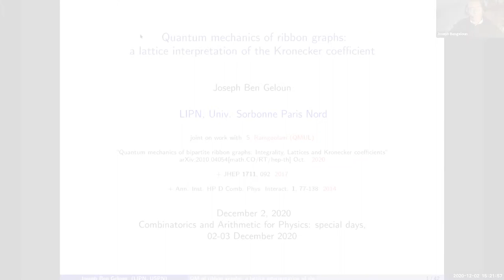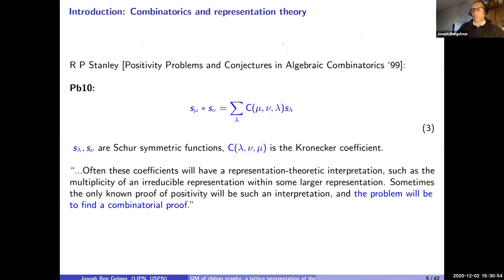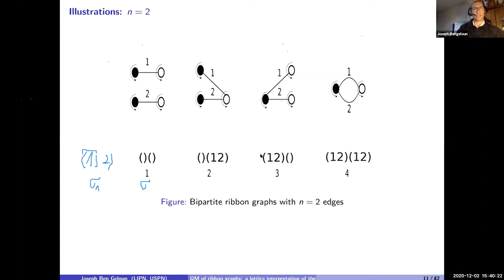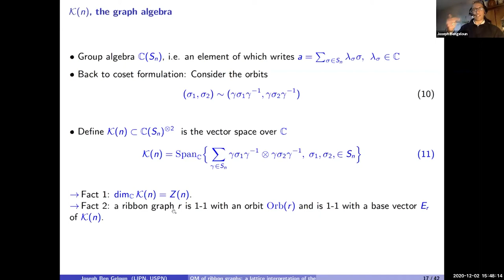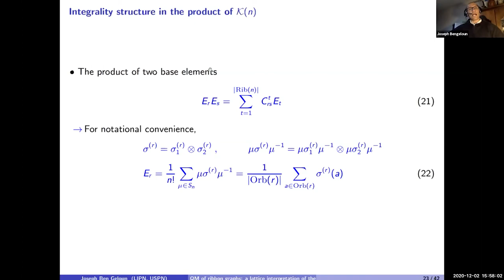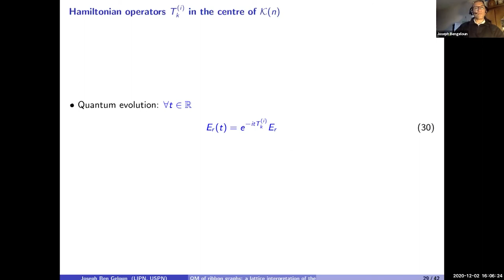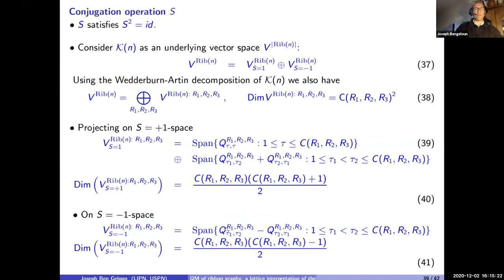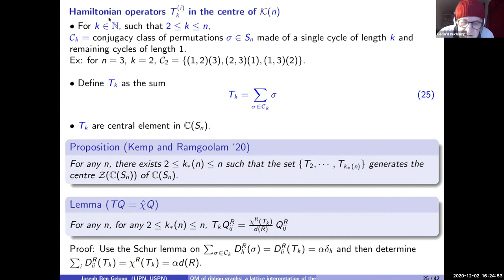Joseph Bengeloun - Quantum Mechanics of Bipartite Ribbon Graphs...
Quantum Mechanics of Bipartite Ribbon Graphs: A Combinatorial Interpretation of the Kronecker Coefficient.

The action of subgroups on a product of symmetric groups allows one to enumerate different families of graphs. In particular, bipartite ribbon graphs (with at most edges) enumerate as the orbits of the adjoint action on two copies of the symmetric group (of order n!). These graphs form a basis of an algebra, which is also a Hilbert space for a certain sesquilinear form. Acting on this Hilbert space, we define operators which are Hermitians. We are therefore in the presence of a quantum mechanical model. We show that the multiplicities of the eigenvalues of these operators are precisely the Kronecker coefficients, well known in representation theory. We then prove that there exists an algorithm that delivers the Kronecker coefficients and allow us to interpret those as the dimension of a sub-lattice of the lattice of the ribbon graphs.Thus, this provides an answer to Murnaghan’s question (Amer. J. Math, 1938) on the combinatorial interpretation of the Kronecker coefficient.